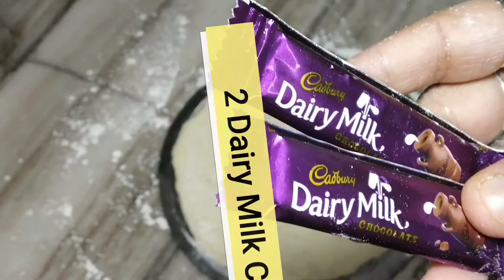Chocolate Pizza for Childrens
Too yummy Chocolate Pizza which is liked by Childrens the most.